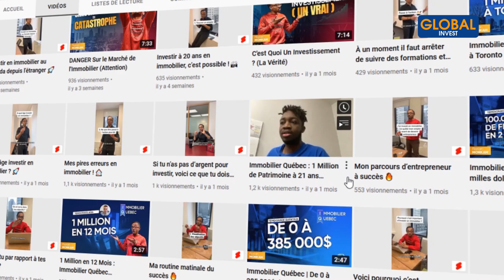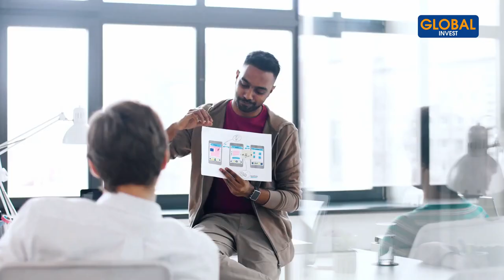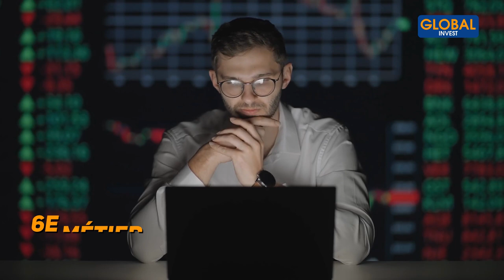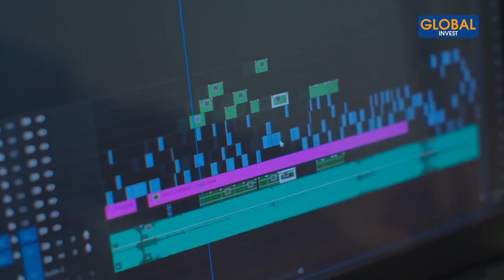Les 7 métiers les mieux payés au Canada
Dans cette nouvelle vidéo, je vais te lister la plupart des métiers que tu peux gagner beaucoup d'argent si tu es au Canada ou si tu souhaites immigrer.

CHAPITRES
00:00- Intro
01:10- Les métiers les mieux rémunérés au Canada
01:45- 1er métier : être médecin
02:43- 2em métier : être pharmacien
04:08- 3em métier : gestionnaire et développeur de logiciel
05:42- 4em métier : Analyste/responsable financier
06:27- 5em métier : Avocat d'affaires
08:08- 6em métier : Business analyst
09:11- 7em métier : Le digital
10:40- La réalité par rapport aux immigrants et le marché du travail
11:50- Investir en immobilier
13:12- Défi immobilier Québec

Avertissement